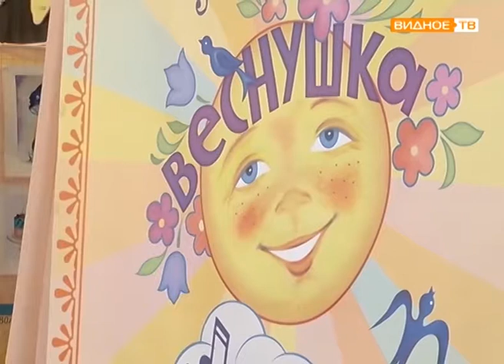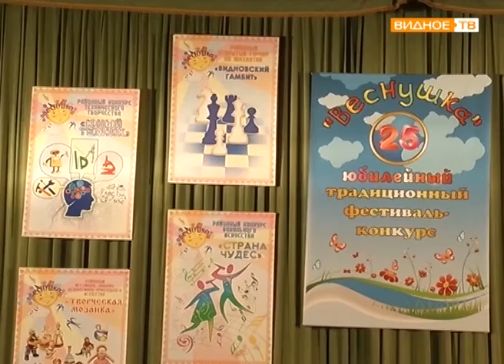"Веснушка-2018" - итоги конкурса